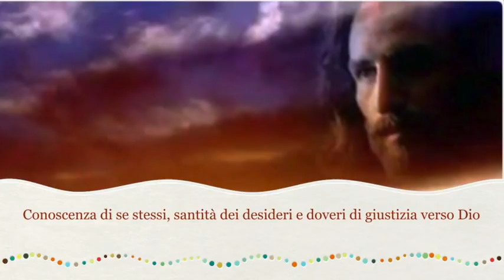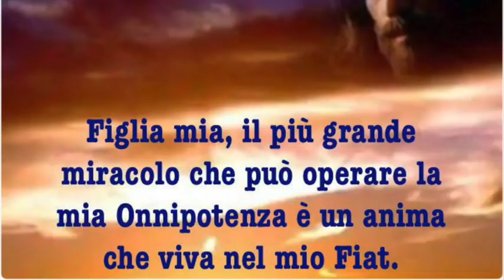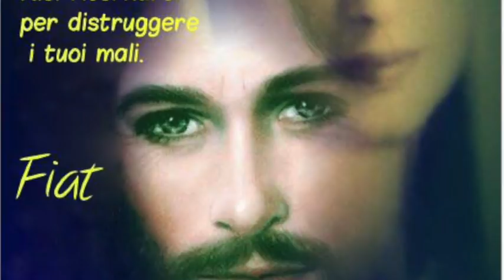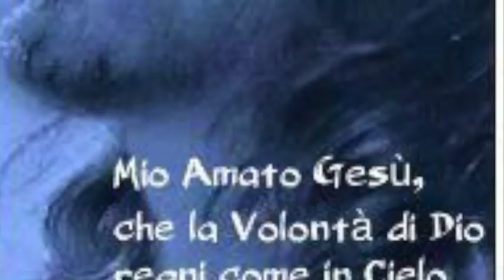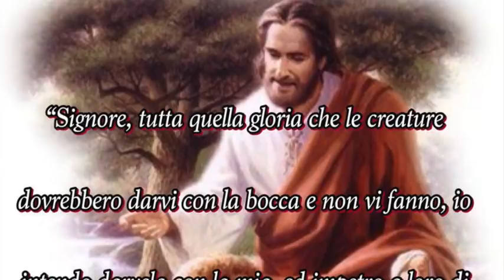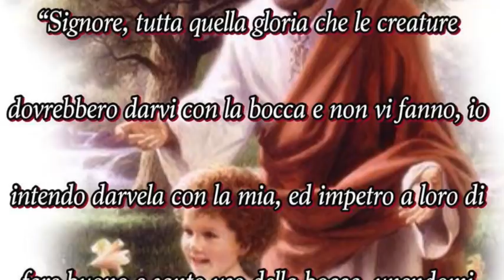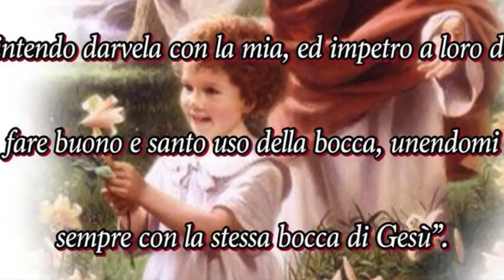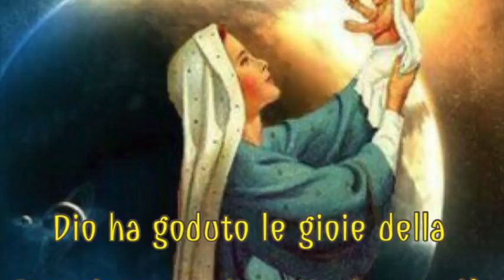Conoscenza di se stessi, santità dei desideri e doveri di giustizia verso Dio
Gesù le spiega che l'appoggio della vera santità sta nella conoscenza di se stessi e che solo grazie ad essa l'anima può tutta riempirsi di Dio. Le parla dell'importanza dei santi desideri e come questi possano arrivare a squarciare il cielo. Le spiega quali sono i doveri di giustizia verso Dio e come chi nega anche uno solo di essi a Dio, a cui spettano di diritto, non è e non può dirsi giusto. Libro di cielo volume 4, capitoli 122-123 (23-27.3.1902), 15 Giugno 2018